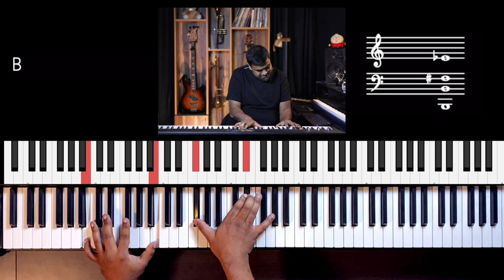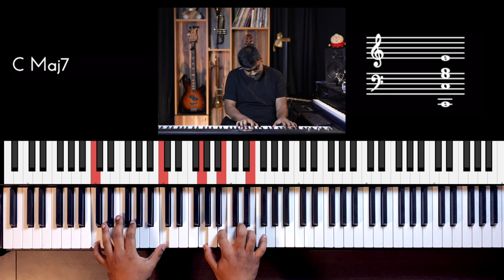Riff #2403 - Jason Zac